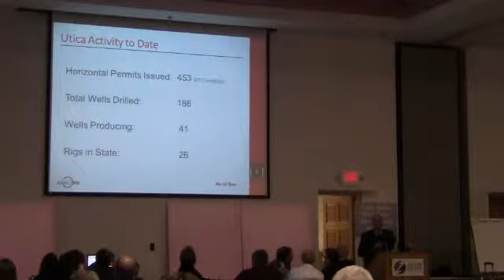David Mustine, JobsOhio, Utica Shale Workforce Development Summit